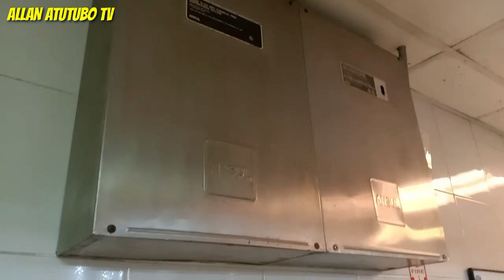MAINTENANCE KITCHEN SUPPRESSION | SEDA HOTEL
👉 Don't forget to Subcribe my Channel Allan Atutubo Tv, Wg niyo po kalimutan mag LIKE, SHARE and COMMENT Don't forget to hit the bell🔔icon para updated kayo sa mga videos ko na inaupload Guys TNX po.

👉 Mag cleaning kami sa SEDA HOTEL Ng kitchen Fire Suppression natapos palang namin kagabi guys is..

👉 BASEMENT 1
SILK CAFE
👉 GROUND FLOOR
SHAW KITCHEN
👉 2ND FLOOR
CHINESE KITCHEN